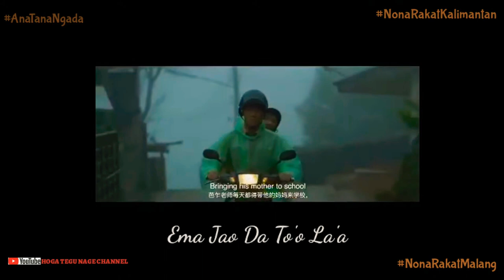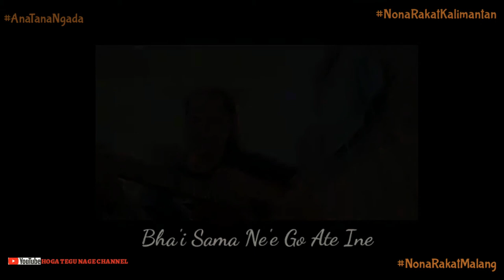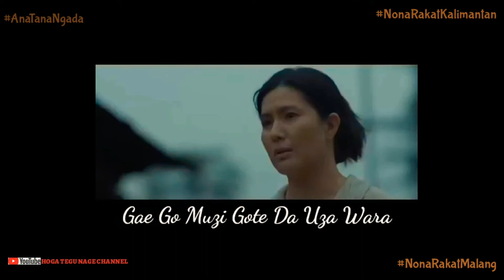Mesu Ine ja'o - By Marlyn Gae,